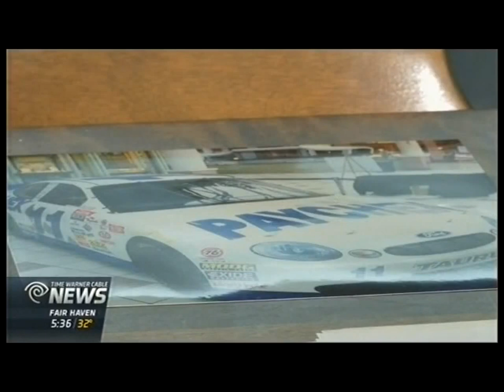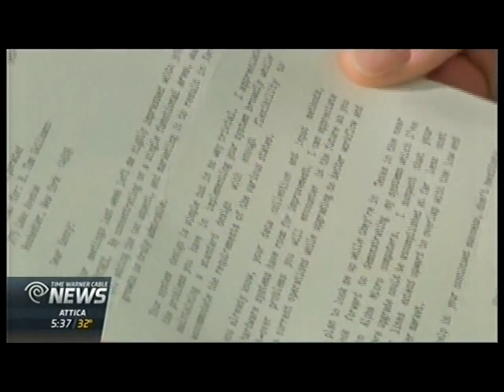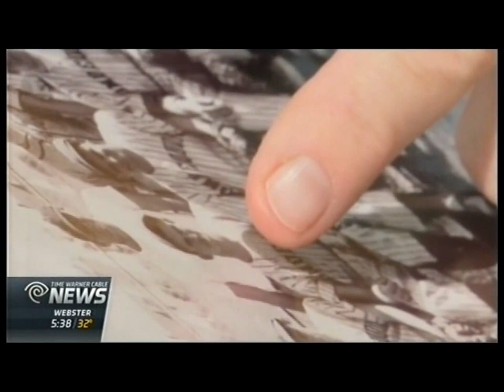RIT on TV: Tom Golisano archives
Time Warner Cable News talks to RIT Archivist Becky Simmons about the recent acquisition of the Tom Golisano archives. The collection celebrates Golisano’s entrepreneurial impact, political campaigns and reform efforts, and philanthropy, preserving records of his professional and public service experiences.